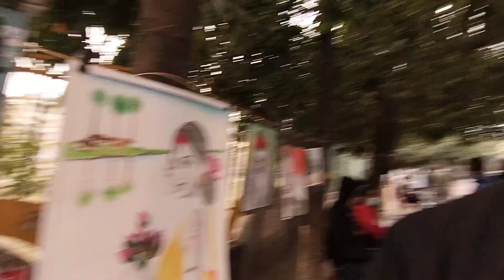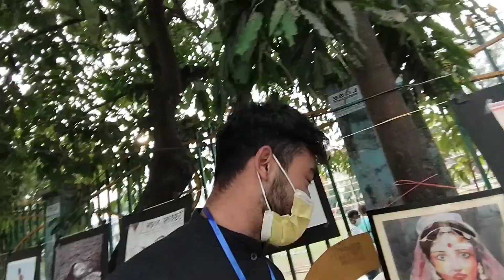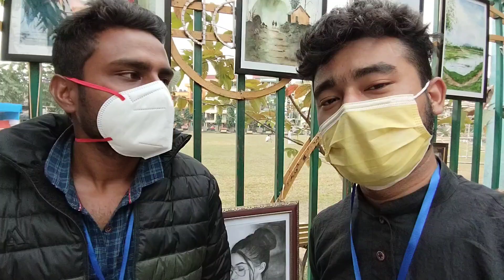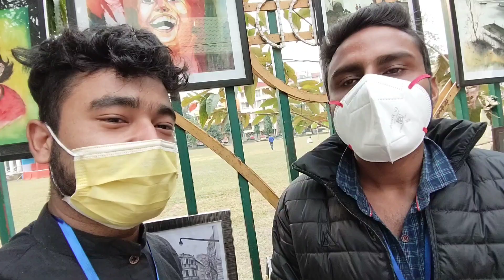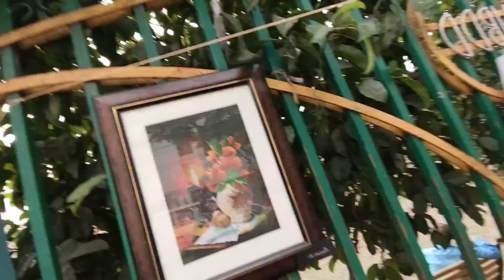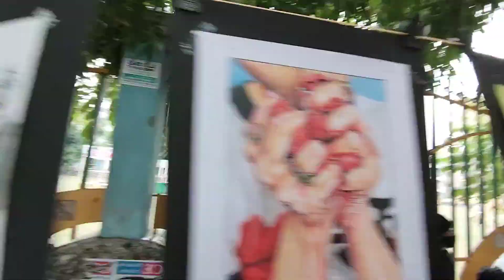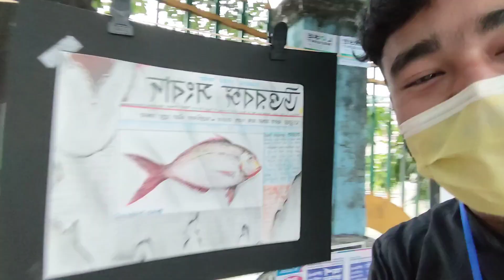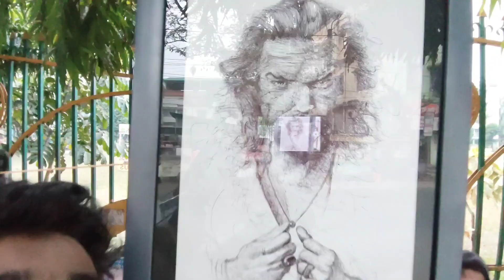First Time In Siliguri Street Art Exhibition 😍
Street art is art created on surfaces in public places like exterior building walls, highway overpasses, and sidewalks. Street art tends to happen in urban areas, and yes, it's connected in certain ways to graffiti. Street art is usually created as a means to convey a message connected to political ideas or social commentaries. Not all street art involves painting. It can be done with stickers spread over surfaces or by methods like yarn bombing, a process where artists cover things like trees and telephone poles with colorful fibers and knitting. Street art can also be done using stencils, where the creator repeats the image all over a surface to make a statement.

First exhibition in my life

First Time in Siliguri

Best Street Art Exhibition in Siliguri

First exhibition

And follow me in instagram and Facebook for more information.